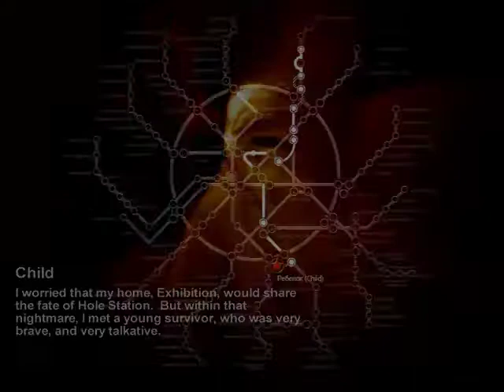MODGameTV - Detonado METRO 2033 Capítulo 4 Parte 2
Tá ae, 40 MINUTOS! Prepara a pipoca ai!
Não me peçam vídeos, aguenta ae huahuahuee (tou só tirando onda só umas 2 pessoas pediram vídeo aheuheauheuea).

MODGameTV - A TV dos gamers.